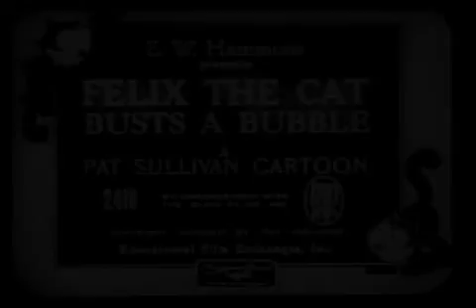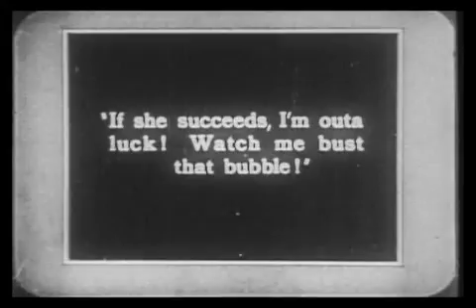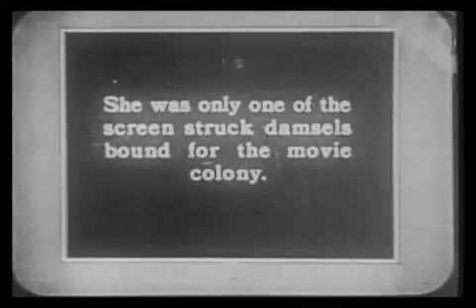Felix The Cat - Felix Busts A Bubble - 1926